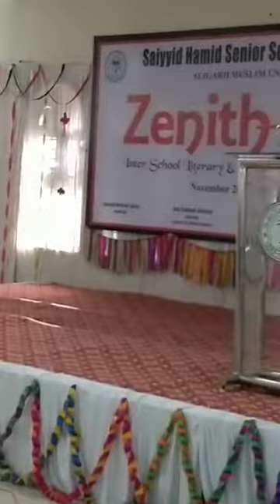Recitation of Behr e Taweel at Zenith 1.0 (2017) Aligarh Muslim University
AMU Sr.Sec School Student Raza Haider Zaidi recites Behr e Taweel of Muztar Khairabadi sb. at Zenith 1.0 literary festival of Syyid Hamid Sr Secondary School 2017